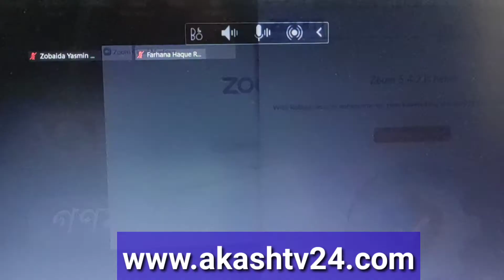জাতীয় বিশ্ববিদ্যালয়ের উদ্যোগে শহীদ বুদ্ধিজীবি দিবস উদযাপন